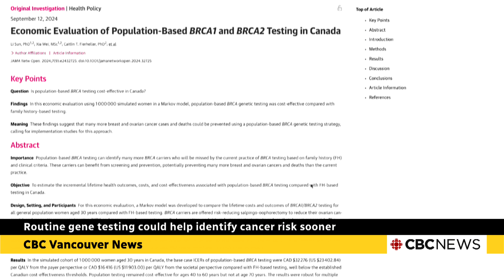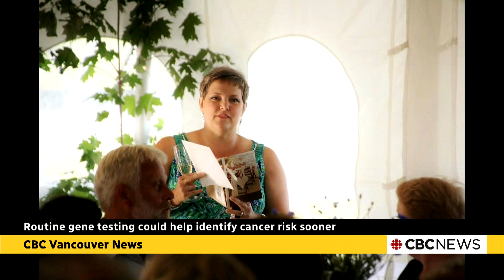Routine genetic testing could prevent more cancer, UBC study suggests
Routine testing for a mutated BRCA gene could prevent thousands of breast and ovarian cancer cases in Canada, a recent study from the University of British Columbia suggests. The historically expensive test has come down in price, but it is still only available to people with a family history of cancer — something that patients and doctors want to see changed.